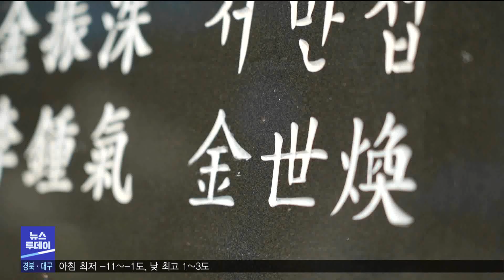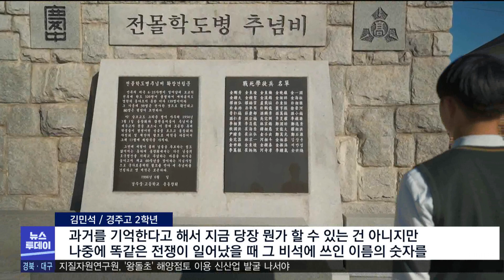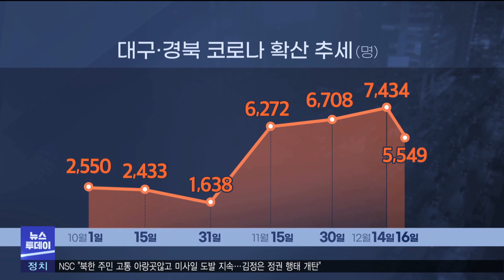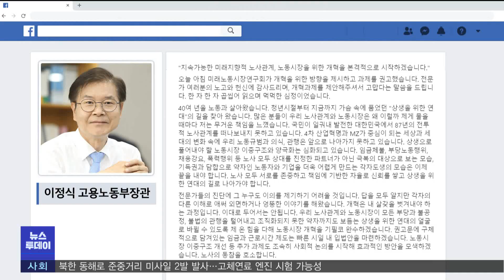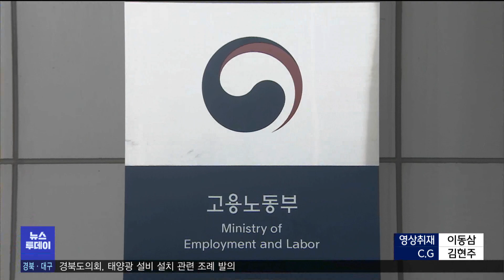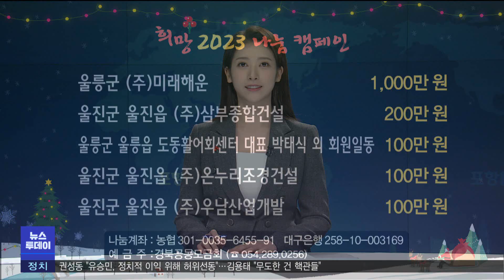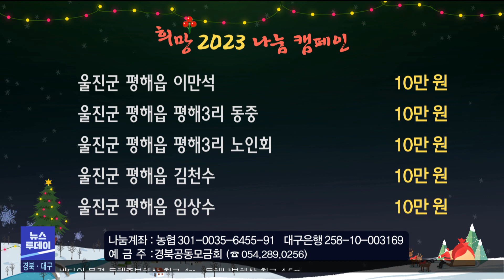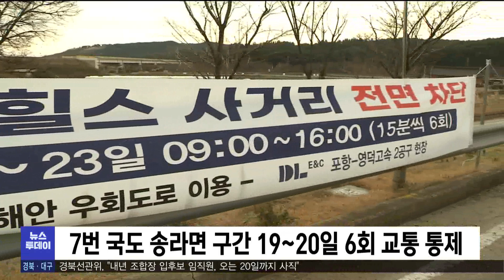2022년 12월 19일 뉴스투데이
1.투데이날씨-조주경
2.원전 마을 이장 선거 파행..경주시 수수방관-배현정
3."내년 조합장 입후보 임직원, 오는 20일까지 사직"
4.6.25전쟁 안강전투 학도병 72년만에 신원 확인-임재국
5.농협사료, 배합사료 가격 평균 3.5% 인하
6.코로나 재확산세, '트리플 데믹' 걱정-김철우
7."주52시간제 폐기" 노동 현안 갈등-조재한
8."청송에서는 누구나 버스 이용 무료"..1월 시행-이정희
9.포항시, 4차 산업 핵심인 데이터 적극  지원
10.19일 성금
11.19,20일 7번국도 송라교차로-오션힐스 교통 통제
12.경북도의회, 태양광 설비 설치 관련 조례 발의
13.영덕군 고택 종갓집 활용 우수 지자체 선정
14.투데이날씨-조주경

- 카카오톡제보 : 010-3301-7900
- 카카오톡ID : PHMBCJEBO